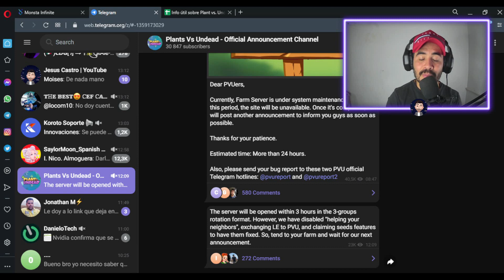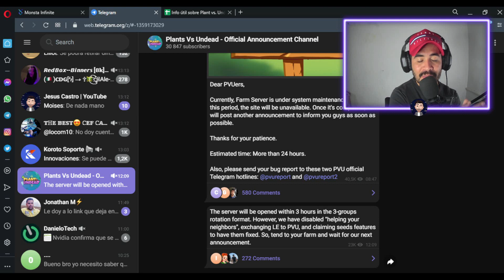¿QUE ESTA PASADO con los Servidores de Plant vs Undead? | ¿HAY QUE PREOCUPARNOS?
Compra Giftcard de Amazon, Tarjeta de Verificar PayPal y mucho mas en mi tienda